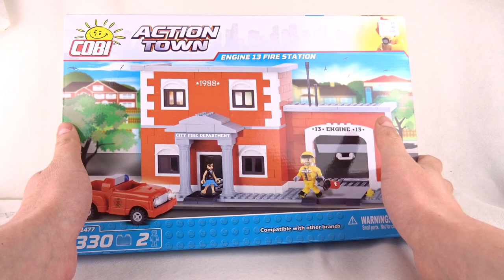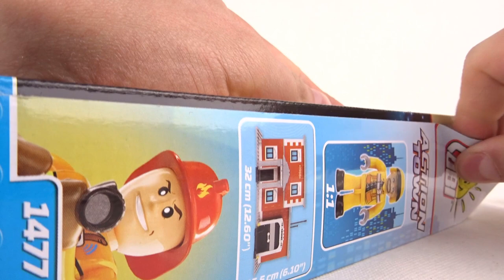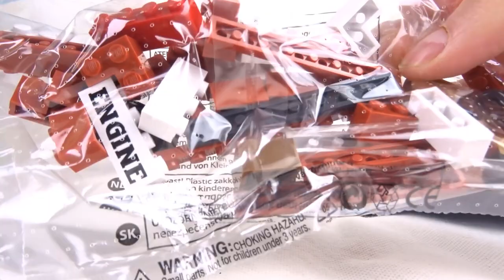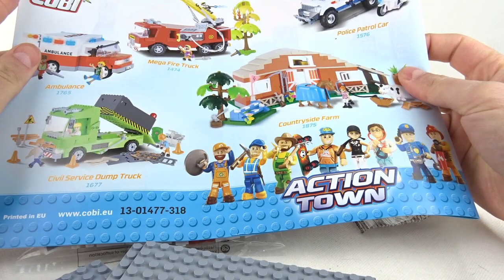COBI Remiza / Recenzja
I komu takie serie przeszkadzały,  no ja się pytam komu ?